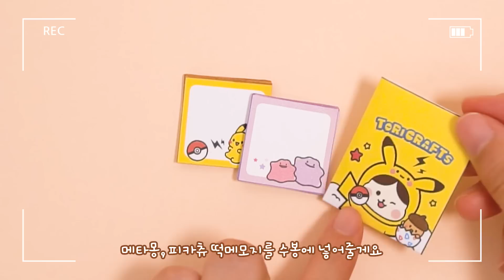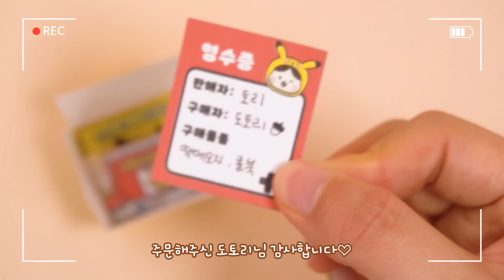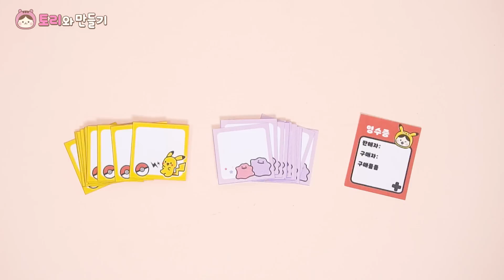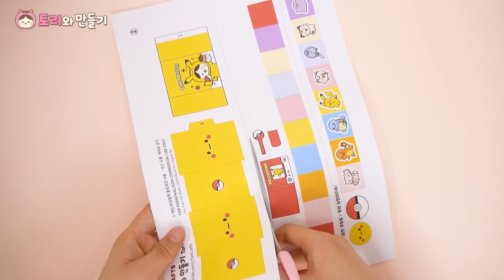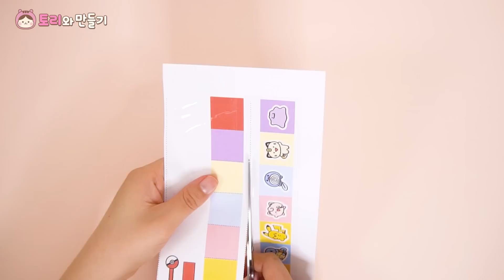콜북! 떡메! 택배 트럭까지?! 미니 포켓몬 문구세트 만들기 자작 포용계브이로그｜무료도안｜DIY Miniature Pokemon Packaging Set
⬇️도안받기 Free Printable
아이디어 사용시 출처 부탁드립니다.

♡준비물: 도안, 종이, 가위, 풀, 목공풀, 투명테이프, 양면테이프

도토리가 될 친구들은 구독 꾸-욱✨